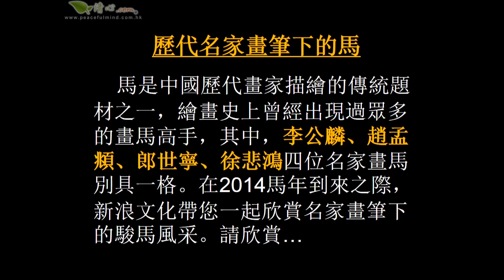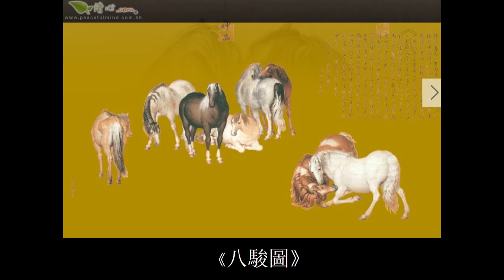歷代名家畫馬